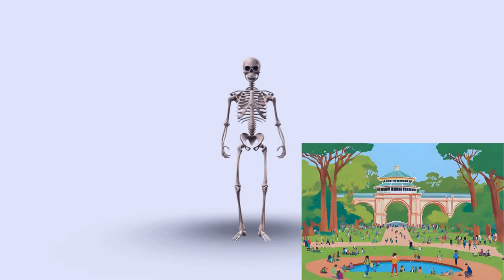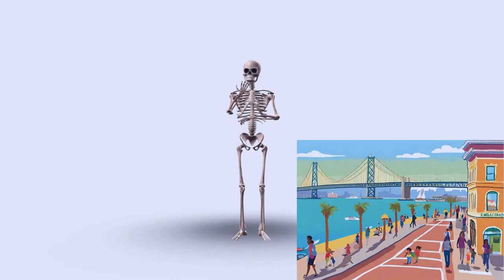For those✨ who want🎉 to explore San🪄 Francisco@HouchStories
For those✨ who want🎉 to explore San🪄 Francisco@HouchStories: In the heart of California, where the Pacific Ocean kisses the land and the hills rise and fall like waves frozen in time, lies the vibrant city of San Francisco. It's a place where the boundaries between reality and imagination blur, and every corner holds a story waiting to be discovered.
For those# who want#  explore# San🪄 Francisco#@HouchStories#